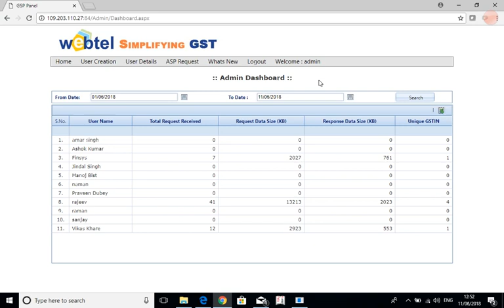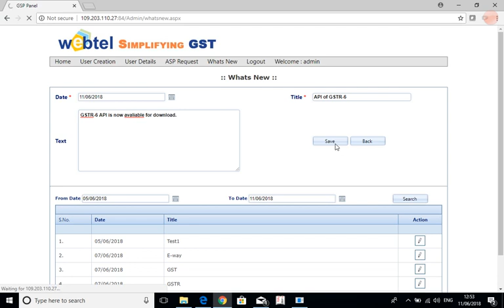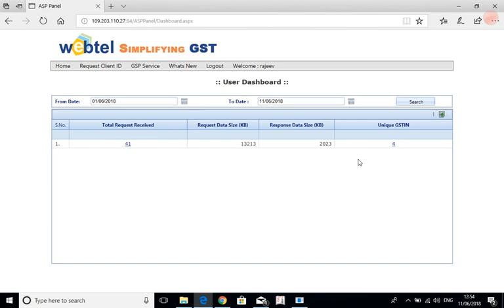ASP Monitoring & Exposing APIs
This video shows how GSP can monitor data uploaded and downloaded by ASPs. It also shows how APIs can be exposed to ASPs.